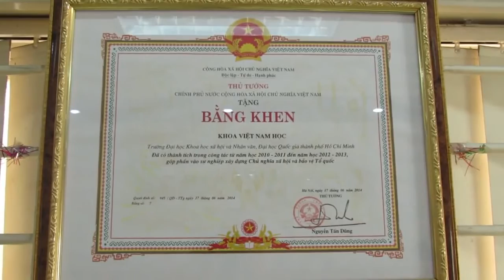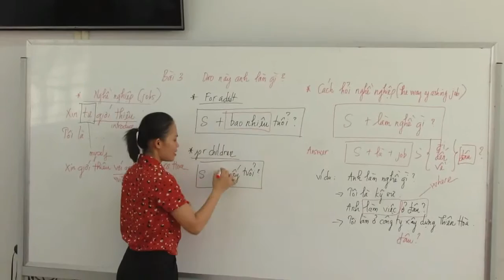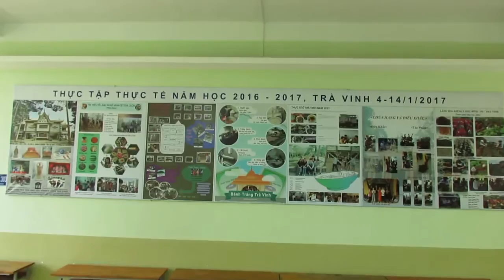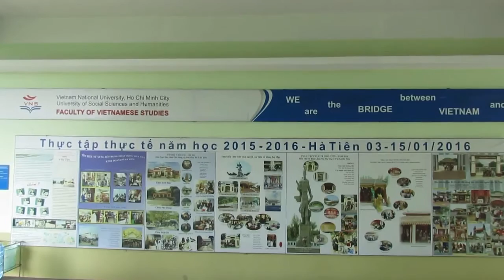Khoa Việt Nam học - ĐHKHXH&NV TPHCM